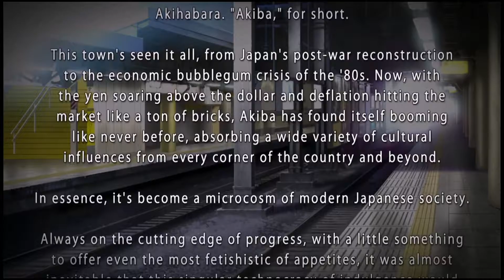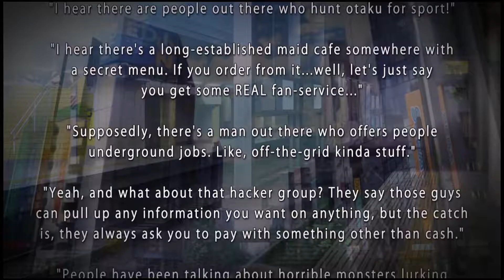ITS NOT WHAT IT LOOKS LIKE | Akiba's Trip Gameplay Part 1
They're vampires guys! Im just killing vampires, not assaulting the innocent! Akiba's Trip (Akiba Strip, nice touch) is actually a really fun brawler with some fun mechanics, or at least thats what ill tell myself while we go through it! Lets see if I can kick some ass, and steal some pants!